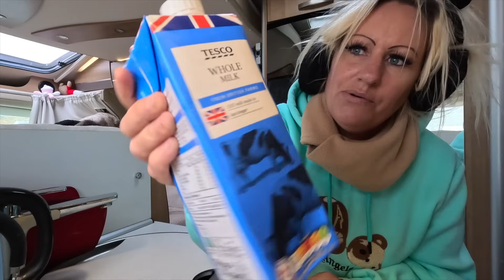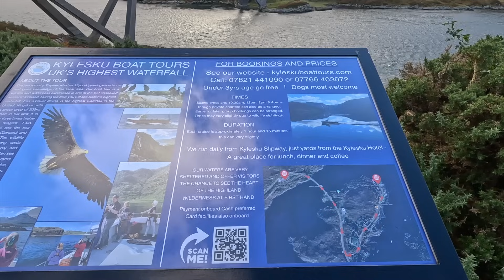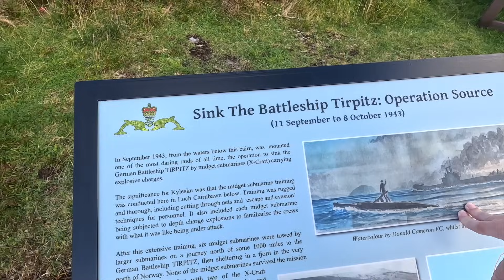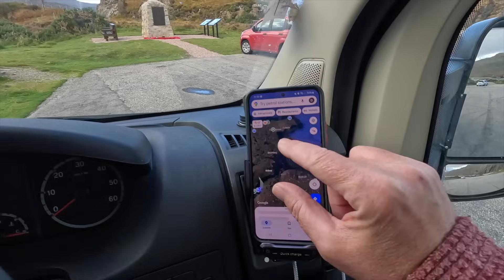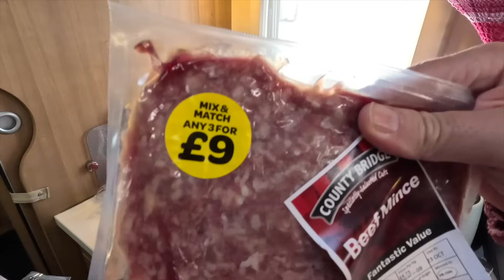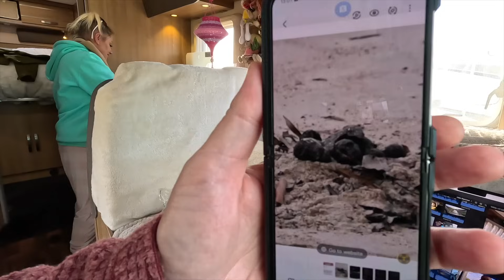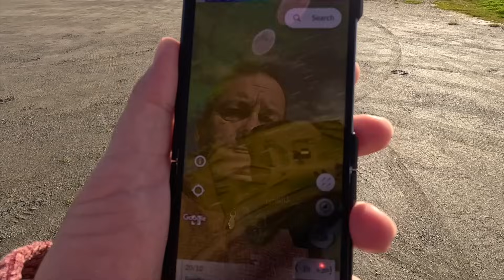Storm Ashley Will Damage Us If We Don't Move! GETTING WORRIED!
It's time to leave our favourite campsite in the world..Clachtoll Beach Campsite. High winds overnight but nothing compared to what's to come so we hope our next spot is going to keep us safe. We arrive and find out it is NOT! Storm Ashley is coming and we are NOT where we want to be.